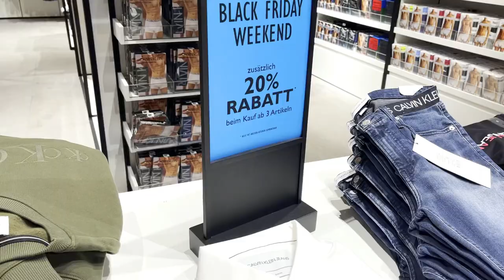Black Friday par branded items local price par in Germany Designer City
How to win 1000 Euro
For every €100 money transfer, you automatically get a raffle ticket
This Christmas, there are two raffles:
The 1st raffle closes on 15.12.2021 at 23:59:59.
The 2nd raffle closes on 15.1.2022 at 23:59:59.

Travel SERIES

YOU CAN WRITE TO ME